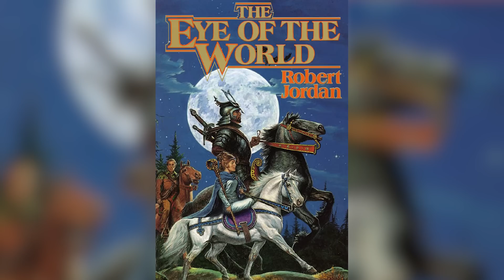Почему Властелины вселенной должны вас поразить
Автор картинки для видео Dave Wilkins

Первая вылазка Хи-Мена в кинотеатры в 1987 году прошла не так, как планировалась. Тем не менее, некогда популярный феномен ТВ и игрушек наконец-то готов пройти процедуру перезагрузки. Несмотря на то что первый фильм получился провальным, у новых Властелинов вселенной гораздо больше шансов вас поразить. И вот почему.

Сказать, что фильм Властелины вселенной 1987 года был разочарованием, считай что ничего не сказать. В нем снимались Дольф Лундгрен в роли Хи-Мена, Фрэнк Ланджелла в роли злобного Скелетора и юная Кортни Кокс в роли нового персонажа-землянина по имени Джули Уинстон. В некотором роде, её персонаж является олицетворением основных проблем фильма для многих поклонников. И дело было не в игре будущей звезды сериала Друзья, а её столь важной роли в фильме, которая оставила фанатов крайне разочарованными. На то были две причины.

Во-первых, Джули – землянин. Также на Земле проходит и большая часть фильма. Для сравнения, события мультфильма и комиксов разворачивались на планете Этерния – фантастическом мире, который сочетает в себе элементы меча и магии с научной фантастикой. Перенеся Хи-Мена из этого привычного окружения на Землю, фильм потерял уникальность и шарм, что помешало фанатам познакомиться с героем в его родной стихии. Во-вторых, Джули Уинстон никогда не появлялась в мультфильмах, комиксах или в форме игрушек. Она была персонажем, созданным исключительно для фильма. И была не единственной. Несмотря на то что в распоряжении создателей фильма были десятки очаровательных и любимых фанатами персонажей, они решили отказаться от них всех в пользу своих собственных. Например таких как клавишник Кевин.

Творческая группа, работающая над новыми Властелинами вселенной, наверняка в курсе того, что пошло не так с оригиналом. Они, очевидно, не наступят на те же грабли. Прости Кевин.

Долгое ожидание | 0:17
Назад в 80-е | 1:36
Ной Сентинео | 3:12
Научная фантастика и фэнтези | 4:45
Хи-Мен и друзья | 6:20
Новые технологии | 7:34
Обещание Скелетора | 8:49